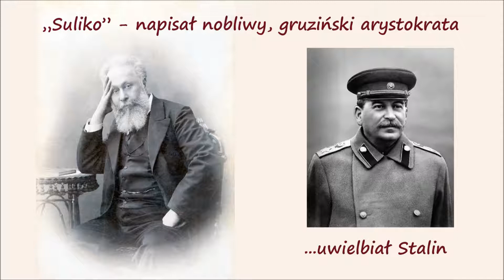Suliko Tamary Lordkipanidze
„Suliko” to piosenka o miłości spod Kaukazu, której słowa napisał Akaki Cereteli, wybitny poeta, prozaik i publicysta gruziński przełomu XIX i XX stulecia. Muzykę skomponowała Warienka Cereteli (Варвара Спиридоновна Мачавариани).

Piosenkę w interpretacji Tamary Lordkipanidze nagrałem podczas Dnia kulturalnego Gruzji, zorganizowanego przez Centrum Międzykulturowe, 6 czerwca 2018, w siedzibie instytucji, przy Pl. Hallera w Warszawie (formalnie: Jagiellońska 54).